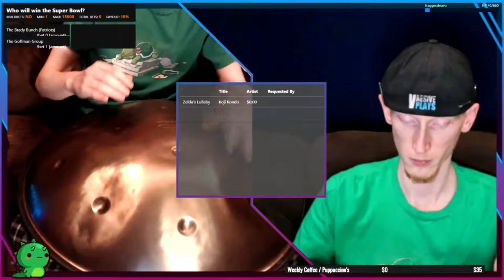"Zelda's Lullaby" on the Space Drum! (clip from Music Livestream)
Learned Zelda's Lullaby on the Space Drum! Forgot to turn on stereo mode on the mic so a couple of the notes sound way off.